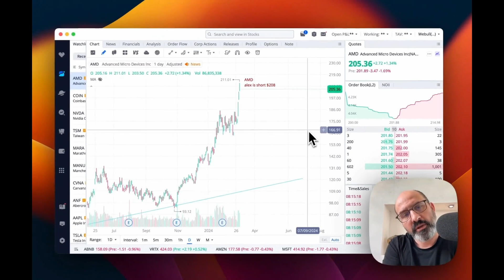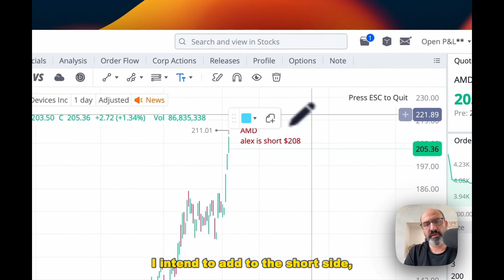Live Challenge: Kamala Harris vs. Superintelligence AI. Who Wins the IQ Showdown? 🤖🔥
Witness the ultimate showdown: Kamala Harris against an algorithm! In this fascinating video, we explore how advanced algorithms stack up against human intelligence in an IQ challenge. Discover the surprising results and implications for the future of AI and politics. Don't miss this eye-opening comparison—watch now and join the debate!